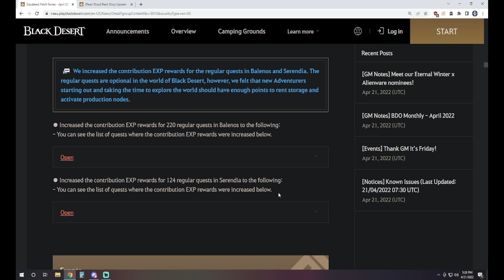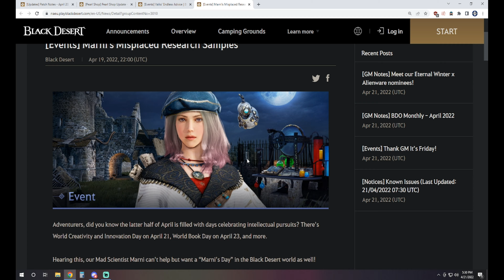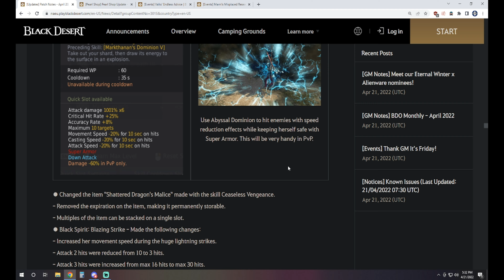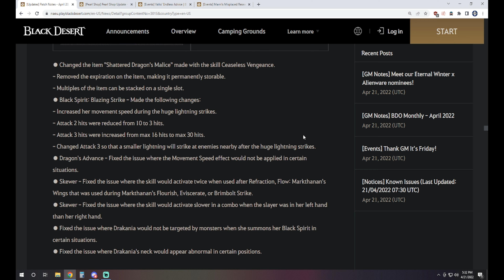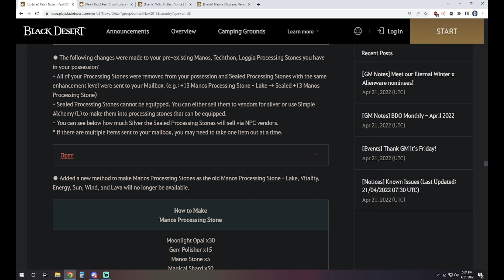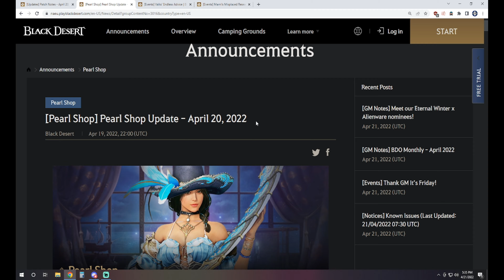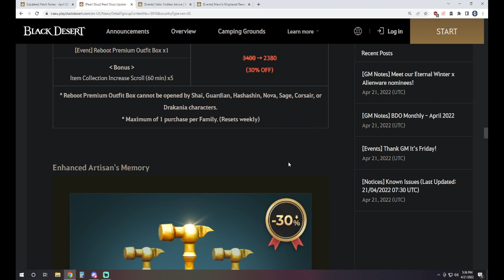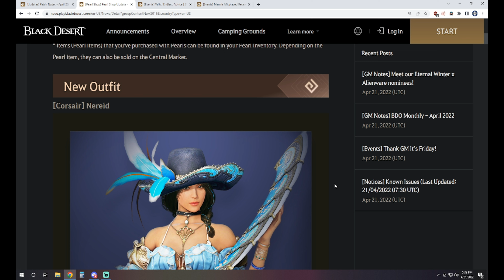Drakania Skill Enhancements • Drop Rate Buffs • RBF Changes • Black Desert Online • BDO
0:00 Intro
0:17 Item Updates
0:57 Events
3:25 Content
7:35 Pearl Shop

Black Desert Online, BDO, Dark Knight, AP, Enhancing, Action, MMO, MMORPG, PvE, Leveling, Grinding, Skill Points, Action Combat, Patch Notes